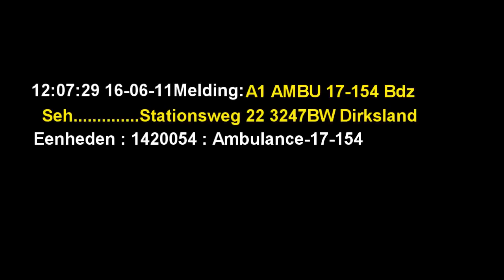A1 Ambulance 17-154 Bzd Seh spoedoverplaatsing